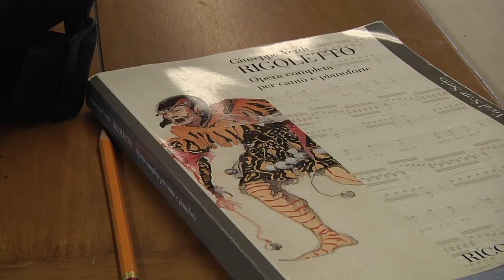Paint to Opera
One tenor began singing with the Metropolitan Opera as a Lindemann Young Artist after working with paint corporation Sherwin-Williams.

Anthony Kalil's path as an opera singer didn't start with the traditional music background. He sung throughout high school but stopped after he became a technical representative for Sherwin-Williams.

When a friend approached him to sing at their wedding he realized he had to get back to his true passion.

Kalil took six months of voice lessons before trying his luck in New York City. He was then offered a position into the young artist program where he has been involved for nearly three years.

In 2015, Kalil will finish the program and continue his career as a singer with Santa Fe Opera, Seattle Opera, and St. Louis Opera.